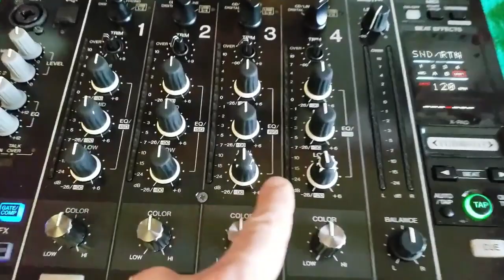dj пульт не показывает дисплей. Что делать?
Владельцы DJ-пультов нередко сталкиваются с проблемой, при которой не загорается их дисплей. Такое может случаться как недорогими устройствами от малоизвестных китайских брендов, так и с весьма дорогостоящим оборудованием от известных компаний. Давайте выясним, почему так происходит.

 Если на микшерном пульте не загорается дисплей, это может говорить о каких-то программных или аппаратных поломках, но «на глаз», проведя только лишь визуальный осмотр, определить точную причину практически невозможно. Мастера нашего сервисного центра рассказывают, что в каждом случае необходима тщательная всесторонняя диагностика, которая занимает всего 15-20 минут: она-то и покажет, какие детали, системы и элементы вышли из строя, а также поможет подобрать наиболее оптимальные методики и способы устранения имеющихся проблем.

 Столкнулись с проблемой, при который дисплей DJ-пульта не показывает? Лучше сразу же записаться в наш специализированный сервисный центр по ремонту техники и электроники. Мы – команда профессионалов, которые регулярно повышают свою квалификацию и могут в кратчайшие сроки диагностировать и устранить любые неисправности. Это возможно и благодаря тому, что мы имеем лучшее в городе диагностическое оборудование.

 Записаться ремонт устройства любого бренда и модели очень просто: для этого достаточно связаться с нашими менеджерами и обговорить подходящий день и время визита или заполнить специальную онлайн-форму на сайте АСЦ S+ervice. Подробности смотрите в закрепленном комментарии и в описании к этому видео.